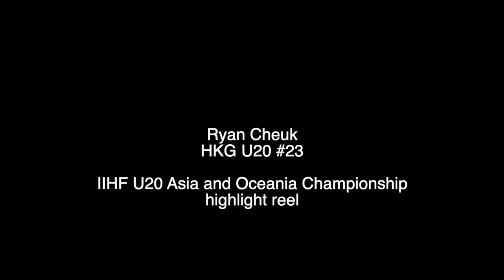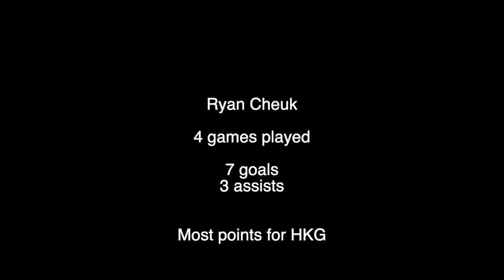Ryan Cheuk U20 IIHF Asia and Oceania Championship Highlights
Ryan Cheuk #23 (team Hong Kong)
17 years old
185 cm 180 lbs
7 goals 3 assists 10 points